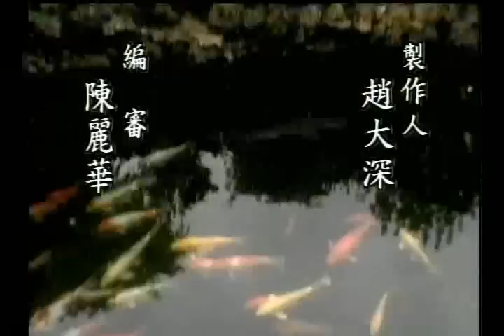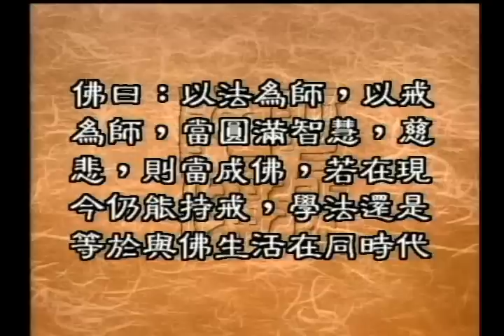佛教徒以何為師（聖嚴法師-大法鼓 0605）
在佛陀的時代，佛陀處處以身作則，大家都以佛為師，以佛的行為舉止為典範。
那麼現在呢？佛已經滅度了兩千多年了，那麼現在的佛教徒又該以什麼為師呢？